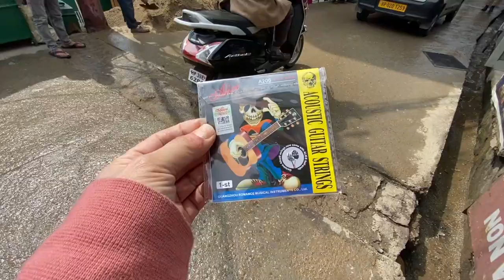D+103 Mar 23 맥간 길멍이의 생태적, 유전적 특징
아침 햇빛이 좋았다. 산책을 나가 맥간 길멍이의 유전적 특징(외형) 그리고 행동특징에 대해 관찰 했고 바라나시 길멍이들과 비교해서 특이한 점들을 발견. 흥미로운 가설을 세웠다.